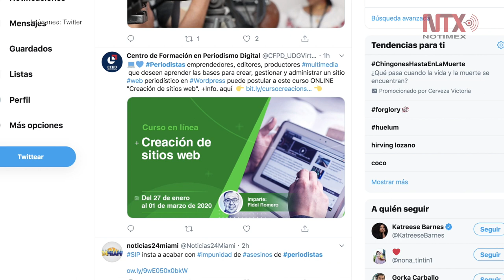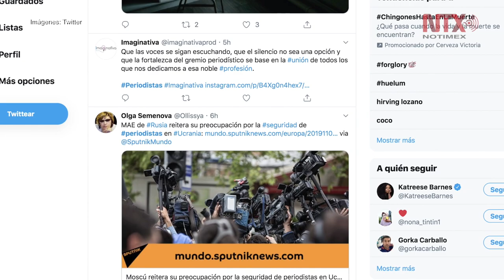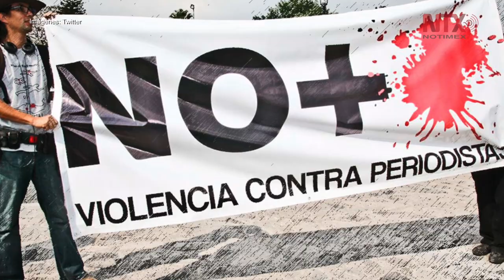Urge Derechos Humanos a esclarecer crímenes de periodistas en México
En un comunicado, el organismo autónomo defensor de los derechos humanos indicó que en México solo 10 por ciento de los casos de crímenes contra periodistas tienen sentencia condenatoria, mientras que el 90 por ciento siguen impunes.